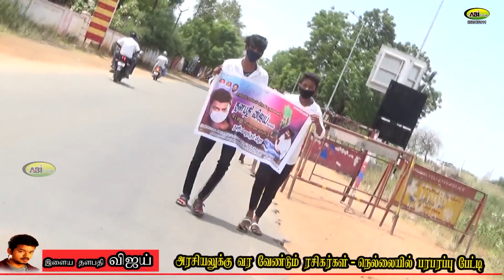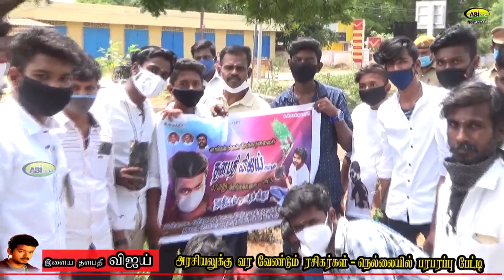இளையதளபதி விஜய் அரசியலுக்கு ஏன் வரவேண்டும் / நெல்லை ரசிகர்கள் அதிரடி பேட்டி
நடிகர் விஜய் அரசியலுக்கு ஏன் வரவேண்டும் / நெல்லை ரசிகர்கள் அதிரடி பேட்டி